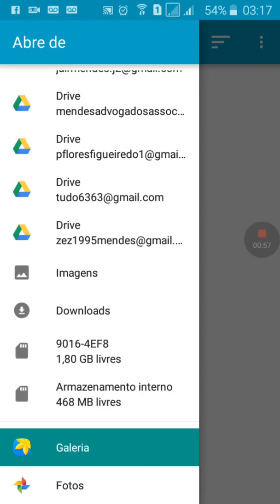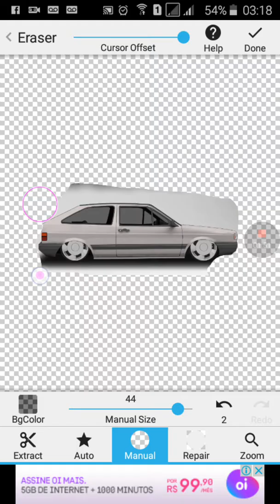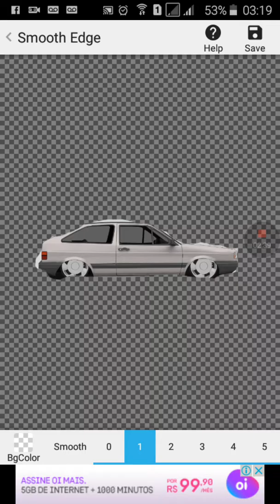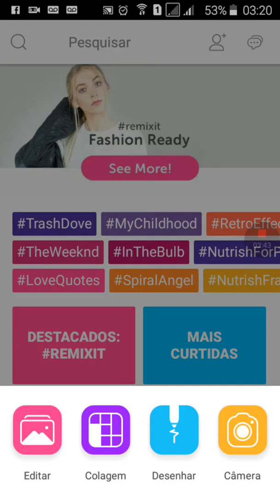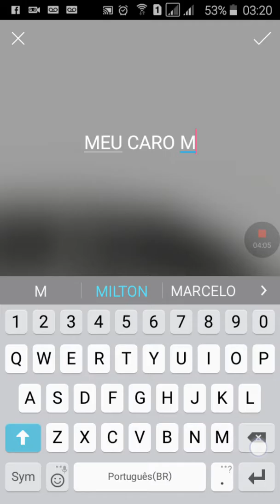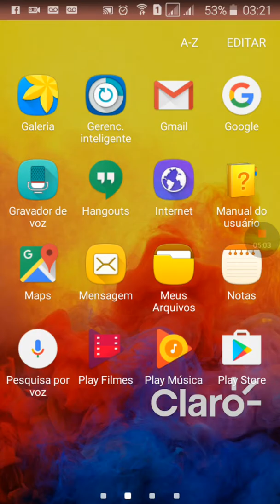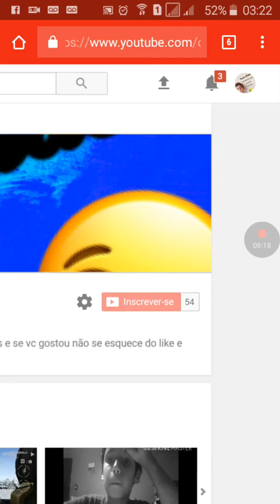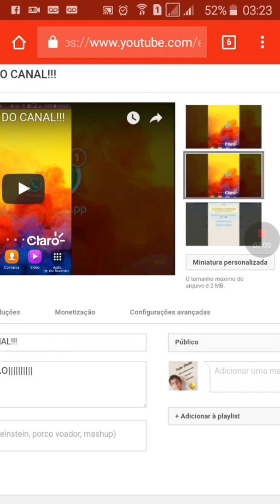COMO FAZER UMA THUMBNAIL PELO CELULAR!!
Meu snap pmendes1995

Amo vcs 😍